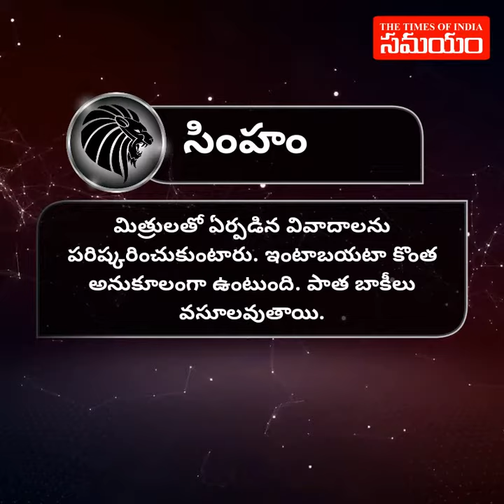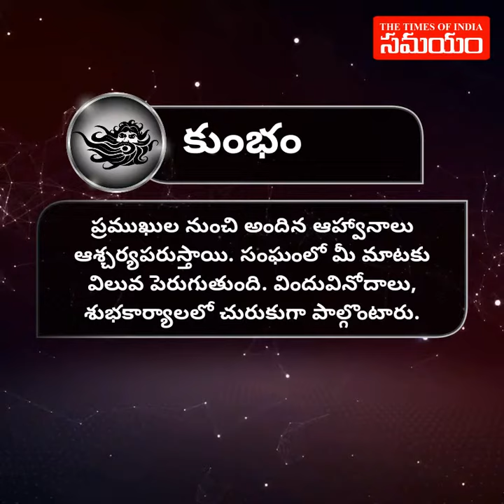రాశి ఫలాలు.. 13.06. 2019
వేదకాలం నుంచి భారతీయులకు జ్యోతిషంపై అపార నమ్మకం. ఈ సంప్రదాయం నేటికీ అనుసరిస్తున్నారు. పాశ్చాత్యులు సైతం జ్యోతిషం ద్వారా వర్తమానం, భవిష్యత్తు గురించి తెలుసుకోవాలనే కుతూహలం వ్యక్తం చేస్తారు.